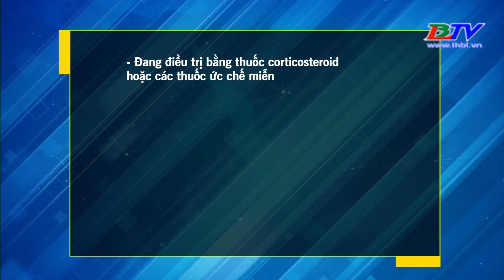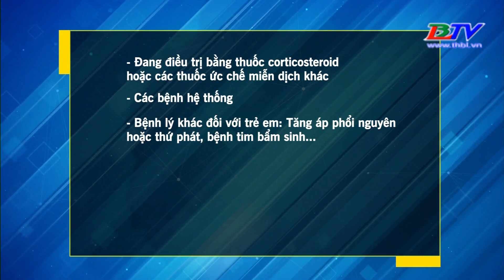20 bệnh nền làm người mắc Covid-19 gia tăng mức độ nặng